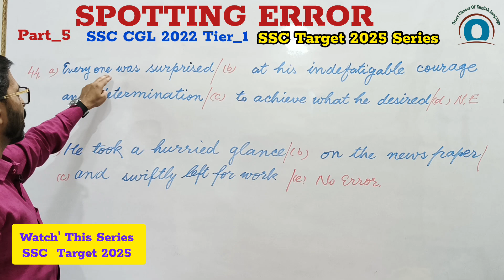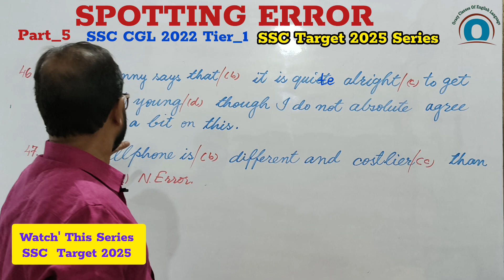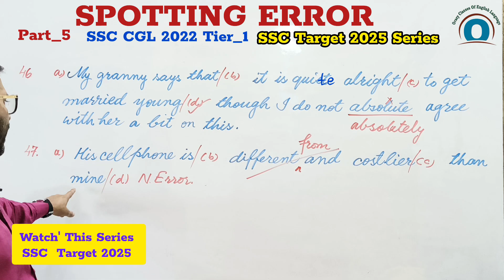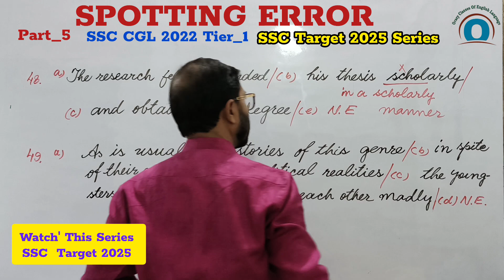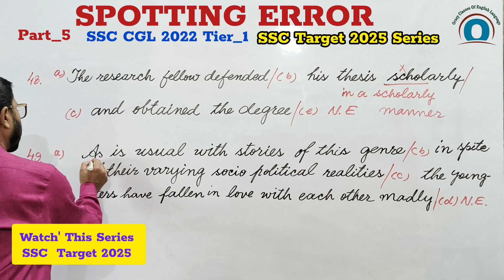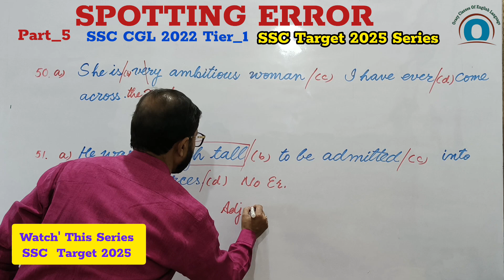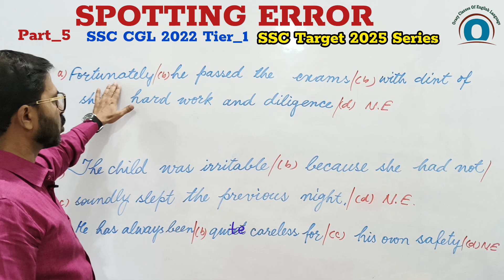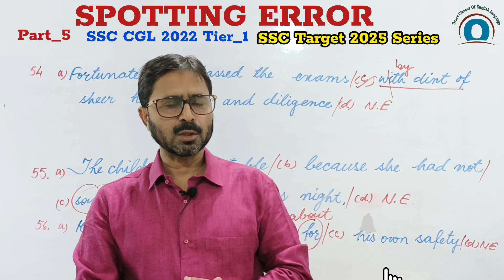Spotting Error | SSC CGL 2022 TIER_1| Competitive Exams of English with Rehman Sir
Spotting Error
Part _5
2022 SSC CGL Tier _1
CPO ALL Sets 2022

Prpeare and fulfil your ambition.
Crack 🌠 your Exam an' get SUCCESS
With Rehman Sir

Prepare All Topics __

👇Link: SPOTTING ERROR Tier_1 2022
Related master Class_3
Soooon___&

👇Link:  Based on SSC CGL ENGLISH
SPOTTING ERROR Tier_1

All solutions based on
SPOTTING ERROR Tier_1

👇Link: Infinitive Types and Functions
Difference between Finite and Nonfinite Verbs

👇Link: Participles and its Types

👇Link: Syllepsis/Zeugma
👇Link:  Collocation
Tips to Learn Vocabulary

👇Link: Advance English Part_1
'Difference' between that & 'what'_

👇Link: Vocabulary Words
Phrasal Verbs

👇Link: Idioms_Part_3
up to Part_12

Don't forget to suggest and share our channel to someone who really needs it_

🔰 Subscribe___